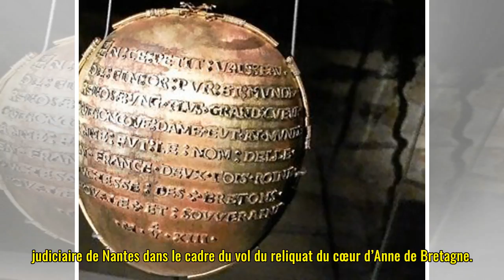Vol du reliquaire d'Anne de Bretagne: 3 hommes en garde à vue